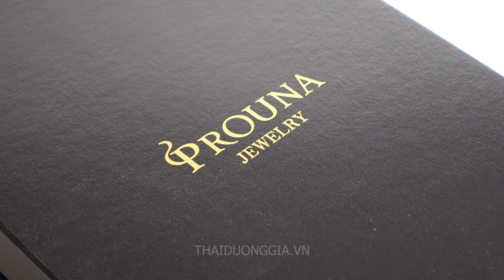Lọ hoa công phượng khảm vàng pha lê thủ công Hankook Prouna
Review, đánh giá, và hướng dẫn các loại bình ngâm rượu thủy tinh Nhật Bản, ly vang pha lê đẹp, bát đĩa sứ tro xương (sứ xương) Hàn Quốc, cốc rượu mạnh, bình rượu vang, rượu mạnh, và các đồ thủy tinh, pha lê gia dụng nhập khẩu.

Thành lập từ năm 1994, Thái Dương Gia là nhà nhập khẩu và phân phối chính hãng và độc quyền các mặt hàng bát đĩa sứ tro xương, sứ cao cấp, ly, cốc, bình uống rượu pha lê đẹp, sang trọng, bình ngâm thủy tinh, lọ đựng, hộp đựng thực phẩm, lọ hoa và các sản phẩm trang trí, quà tặng cao cấp từ Nhật Bản, Hàn Quốc, Ba Lan, Đức, Anh Quốc, v.v... Các sản phẩm đều được bán lẻ/ bán buôn tại showroom Thái Dương Gia. Hãy đến Thái Dương Gia để được sở hữu sản phẩm chính hãng!
Thái Dương Gia | 18B Thể Giao, Hai Bà Trưng, Hà Nội | 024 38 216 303 | Bán Buôn & Bán Lẻ